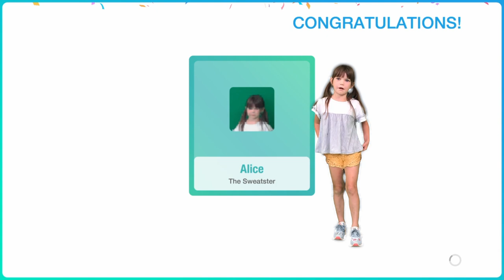Just Dance 2019 with Alice | Ece Seckin - Adeyyo | PS4 Gameplay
Just Dance 2019 with Alice

Ece Seckin - Adeyyo

Alice Gets 5 Stars | Gameplay